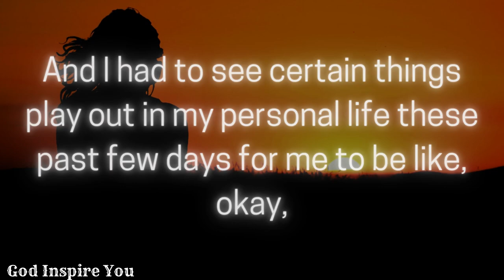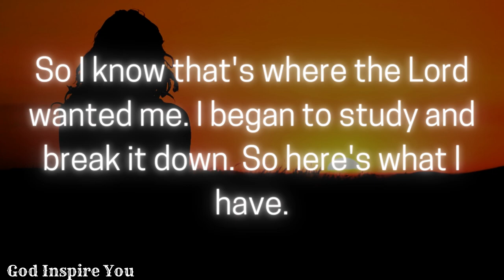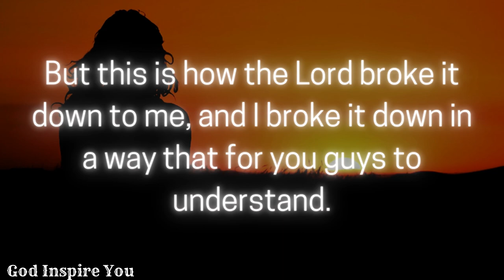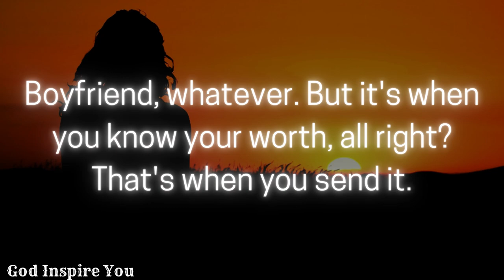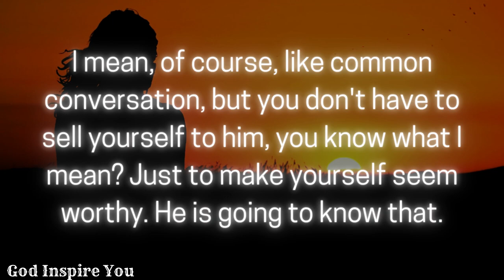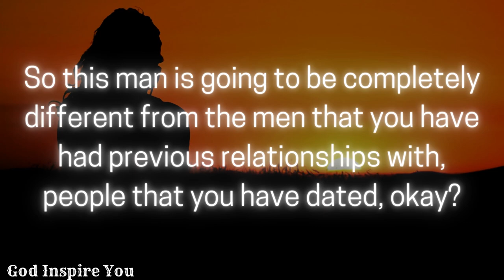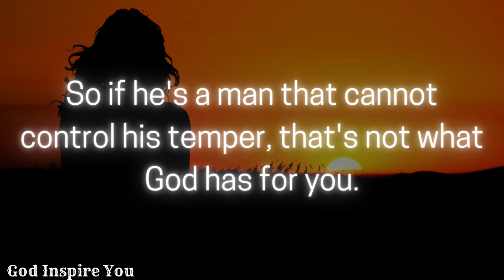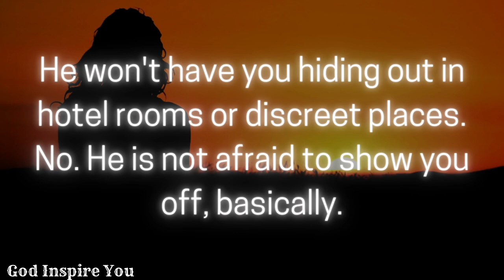God's message today 💌 This Man Is HEAVILY Attracted To You! ✝ Prophetic word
God's message today 💌 This Man Is HEAVILY Attracted To You! ✝ Prophetic word | God's message for me today | God's word today | God says